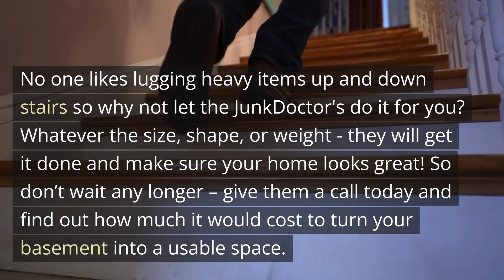Say Goodbye to Basement Clutter: JunkDoctor's Here To Help!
Are you thinking about getting rid of all the junk in your basement? Look no further - JunkDoctors is here to help! Their experienced team will come and haul away every item with ease, providing an affordable solution that leaves your basement sparkling clean. No one likes lugging heavy items up and down stairs so why not let the JunkDoctor's do it for you? Whatever the size, shape, or weight - they will get it done and make sure your home looks great! So don’t wait any longer – give them a call today and find out how much it would cost to turn your basement into a usable space.